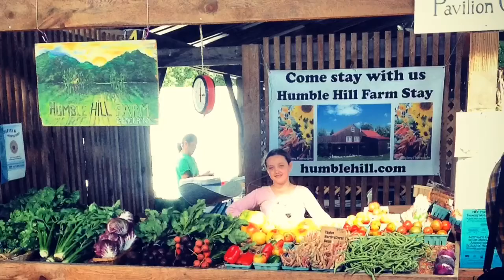Lettuce Serve You!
The peak of the first wave of the lettuce season is happening now. "Lettuce serve you!" And help you get delicious,tender, local salad on your table before its too late.
It's that wonderful time of year when the warmth has returned (or at least we hope it will) and we naturally crave more fresh foods. Don't miss out. Join Courtney Sullivan in the lettuce patch on Humble Hill Farm to get the inside scoop in what's fresh from the fields of sustainable agriculture.
or stop by our Facebook We look forward to seeing you soon.